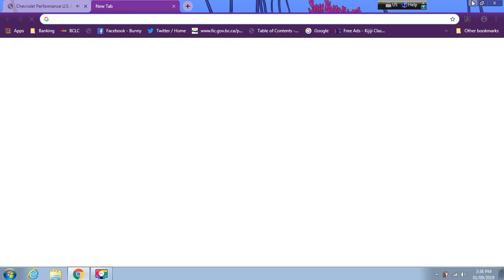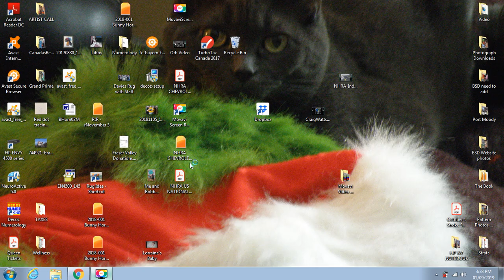Venice September 1, 2019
2019 Indy Perfection Off the Christmas Tree